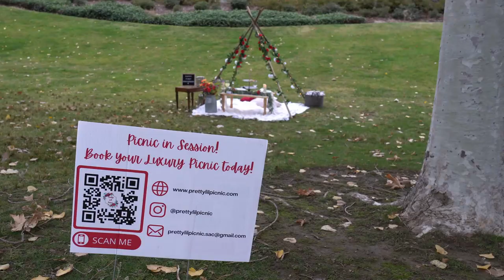Ironman California 2021 - NOT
The Ironman that never was - a brief "quick" edit of footage from transition and nearby area on Saturday (day before) and Sunday (day of).
If you'd like to help this channel at no cost to you, please use below link to access Amazon.